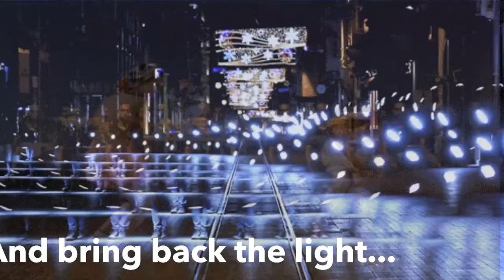Ambient Hex - Memory (ft. Sehya) - Rev #4